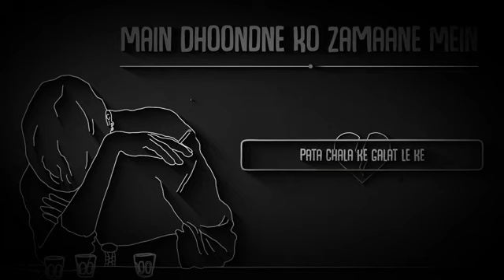Mai dhoondne ko zamaane mein - (slowed+reverb) | Arijit singh | lofi mix